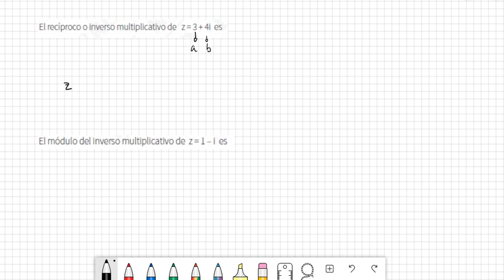Reciproco de números complejos - Ejercicios resueltos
En el presente videos aprenderemos a calcular el reciproco de un número complejo, aemás resolveremos diversos ejercicios para poder aplicar los aprendido.